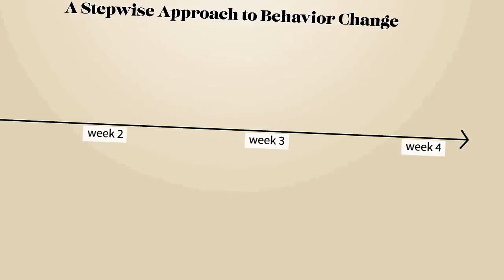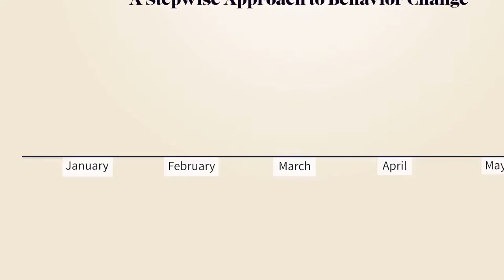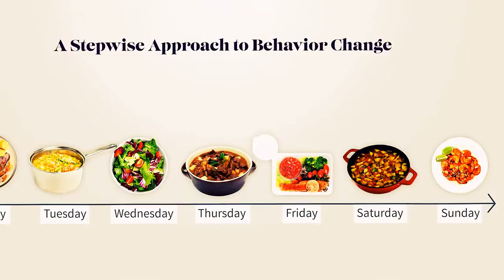How to Make Healthy Changes in your Diet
How to Make Healthy Changes in your Diet.  I created this video with the YouTube Video Editor